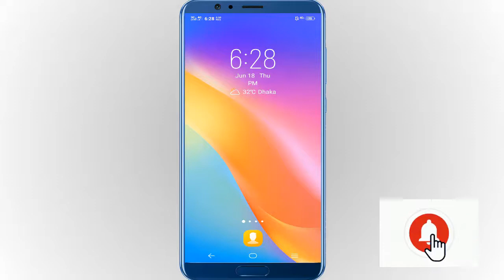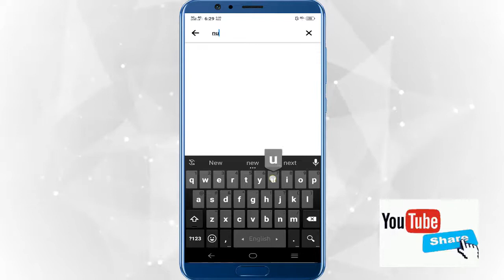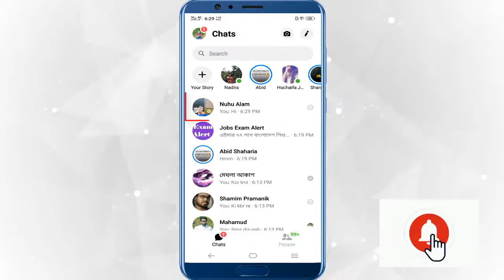How to Hide Chats on Messenger & Chat Privately || মেসেঞ্জারে চ্যাটিং হাইড করুন Bangla tutorial